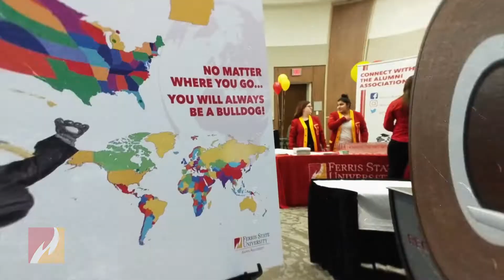Join the Grad Cap Challenge at the 2019 Spring Grad Fair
Be sure to stop by the Spring 2019 Grad fair on Tuesday, March 26 in the University Center. While you're there stop by the Founders' Room and decorate your grad cap! You don't want to miss this!
For more information on the Spring 2019 Grad Cap Challenge,